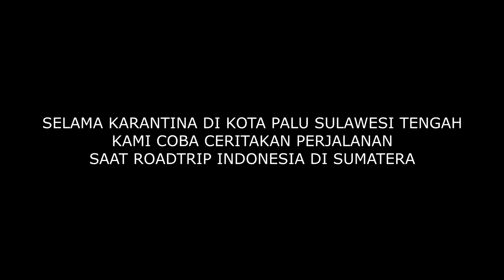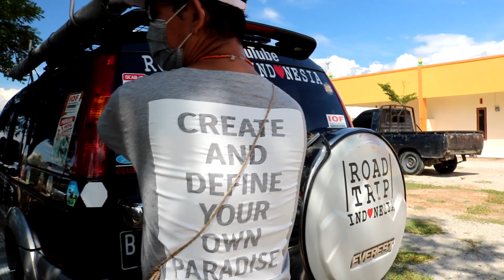TRACKING ITU MENYENANGKAN I AIR TERJUN DONAT.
Dari yang awalnya gak suka jalan, apa lagi masuk masuk hutan. Sekarang Kak Beda semakin menikmati yang namanya tracking di alam terbuka.

Dengan harga:
Lengan Pendek Rp 125 ribu
Lengan panjang & size besar +10 ribu.
Cangkir enamel : Rp.55 ribu sepasang (2 pcs)
Cutting stiker : Rp 20 ribu ( 20cm )

Bagi yang   mau beli tshirt atau replacement silahkan klik link dibawah ini.

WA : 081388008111